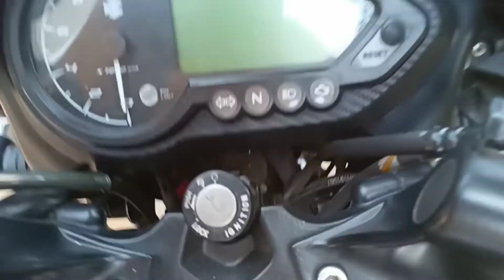Aji bohut jur khora🌞 re bhai 🥵 || OdiaMotovlogJay Vlog & subscribe .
So please guys support me and watching my vlog thank you

Odia vlog
Odia Motovlog Jay